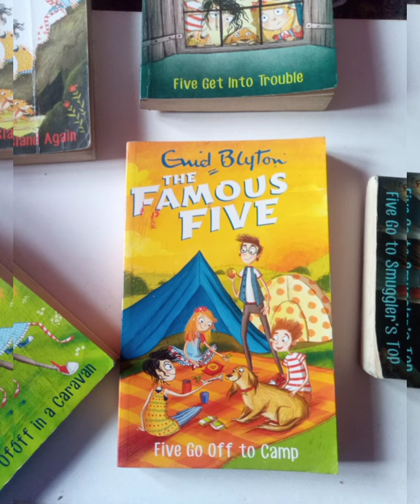Books I read during lockdown with ratings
The Famous Five is a series of children's adventure novels and short stories written by English author Enid Blyton. The novels feature the adventures of a group of young children – Julian, Dick, Anne, Georgina (George) and her dog Timmy.

famous five books set